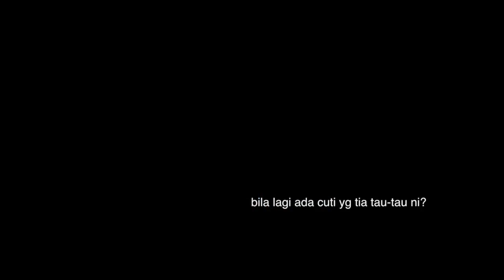Cuti yang tia tau tau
Teda description ini. Suka2.